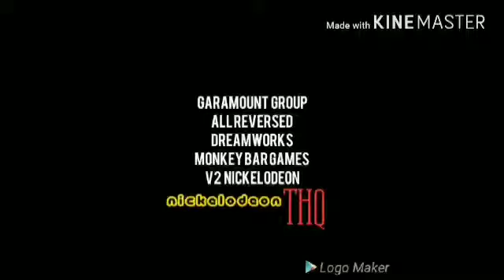Gameeeeeeeeeeeeeeeeeeeee oh no Wii